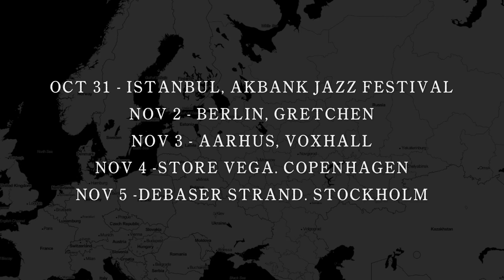SUSANNE SUNDFØR auf Tour im November 2015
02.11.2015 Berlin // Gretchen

In ihrer Heimat Norwegen ist SUSANNE SUNDFØR schon lange ein Star. Regelmäßig steigen ihre Alben auf die Nummer eins der Charts, und den norwegischen Grammy „Spellemannprisen“ hat sie bereits 2008 entgegengenommen. So langsam aber steigt die Sängerin, Songwriterin, Gitarristin, Pianistin, Arrangeurin und Produzentin auch bei uns in die oberste Klasse auf. Spätestens seit Erscheinen ihres jüngsten Albums „Ten Love Songs“, das im Februar auf den Markt kam, und der nachfolgenden Tour ist sie in aller Munde und Ohren. Mit ihrer faszinierenden Stimme und schmaler Besetzung – lediglich ein Keyboarder, eine Background-Sängerin und ein Schlagzeuger waren mit auf der Bühne – versetzte sie ihr Publikum in Trance. Ihre weite musikalische Begabung, der stetige Wechsel zwischen Gitarre und Tasteninstrumenten, das Spiel mit schnellen druckvollen Rhythmen und getragenen Synthie-Geweben ließen ihre Fans fliegen. SUNDFØRS Alben zeichnen sich durch eine enorme stilistische Bandbreite aus, die sich auf der Bühne widerspiegelt. Aber immer ist es typisch SUSANNE SUNDFØR. Im November kommt sie zurück nach Deutschland und spielt, nach einem restlos ausverkauften Berlin Konzert im Frühjahr, eine exklusive Zusatzshow im Berliner Gretchen.